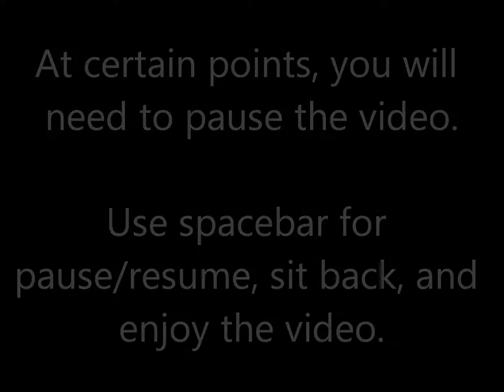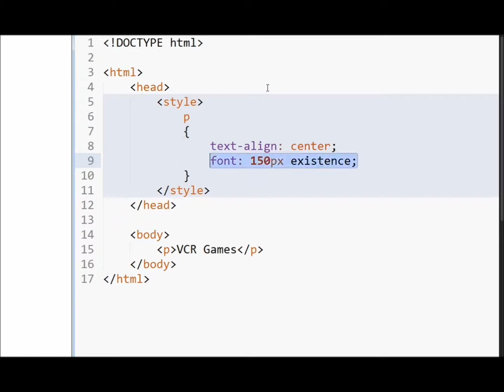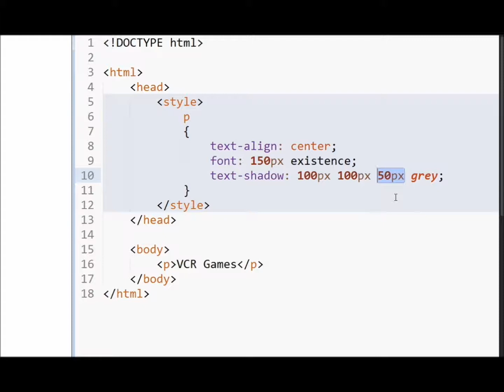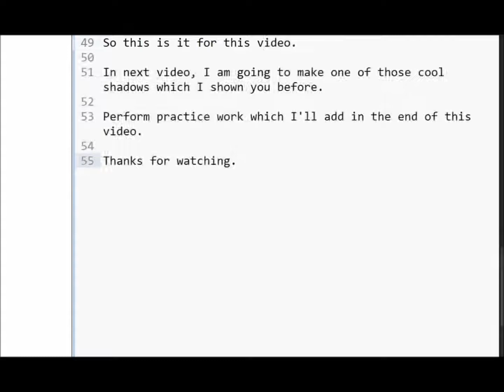CSS3 Tutorial 11 | Text Shadow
In this video, I am going to teach text-shadow property.